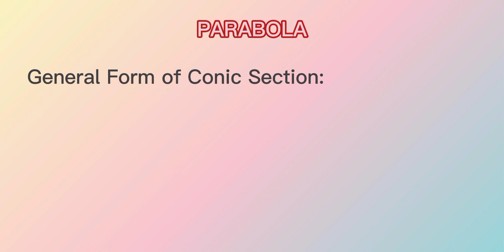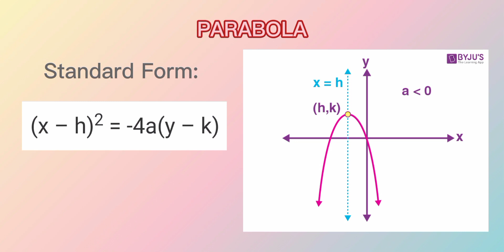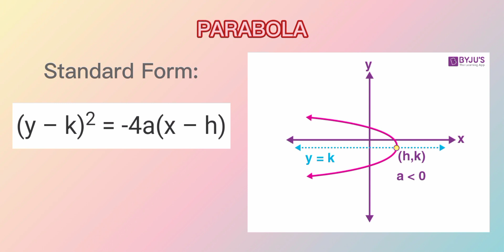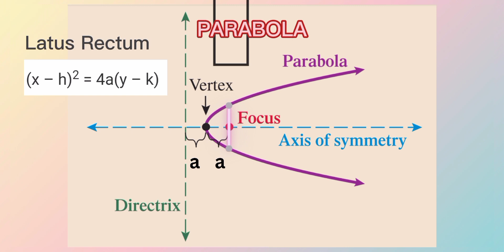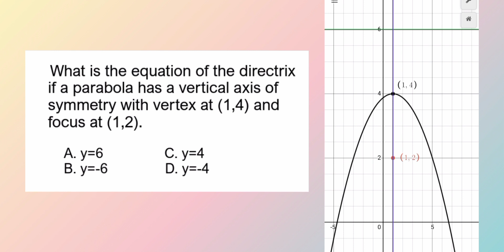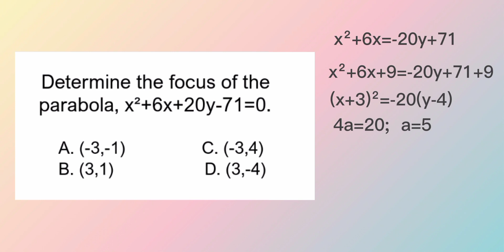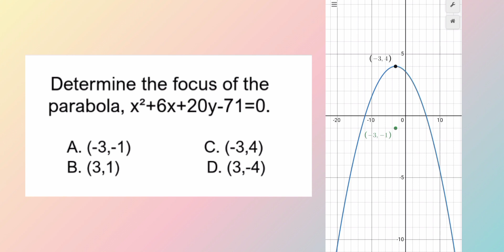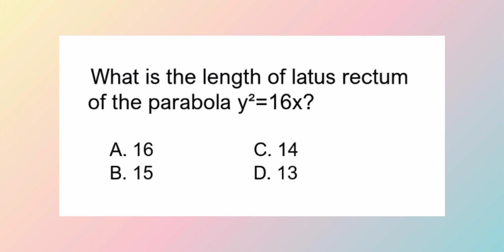LEPT MATH MAJORSHIP REVIEWER | CONIC SECTION | PARABOLA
LEPT/LET MATH MAJORSHIP ANALYTIC GEOMETRY CONIC SECTION PARABOLA